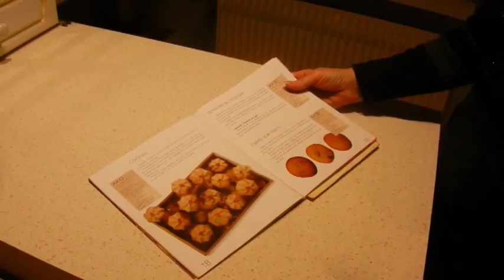Les gâteaux de Noël de Béatrice Thomas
Tous les ans, pour nos clients, nous faisons nos gâteaux de Noël traditionnels